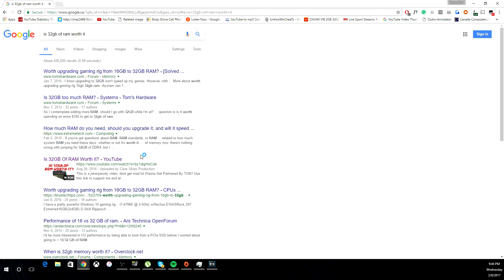Is 64GB Of RAM Worth It?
Wanna Get Partnered By TGN? Use this link to support me and at the same time, get a chance at being partnered by one of the best partnership programs out there!

YouTube Buddies :-D